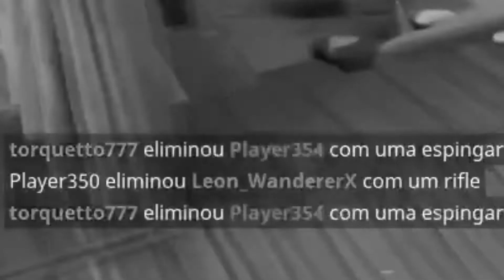FORTNITE - QUANDO VOCÊ É A ESPERANÇA DO TIME E DA AQUELA MITADA NO FINAL!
SABE QUANDO VC ESTA JOGANDO COM SEUS AMIGOS E VC É O ÚNICO A FICAR VIVO?

SABE QUANDO VC É O ÚNICO A FICAR VIVO VAI TER QUE ENFRENTAR UM SQUAD?

ASSIM FOI NESSE PARTIDA EMPOLGANTE DE FORTINTE!

▬ ▬ ▬ ▬ ▬ ✪ VIRA O PLAY E AJUDE O CANAL ✪ ▬ ▬ ▬ ▬ ▬
🔴► Loots ... Ajude o canal sem gastar nada e tenha sua mensagem na live!
🔴►Doações:EM BREVE

▬ ▬ ▬ ▬ ▬ ✪ VÍDEOS E LLIVES ✪ ▬ ▬ ▬ ▬ ▬
🔴► LIVES: sempre que possível (geralmente na sexta por volta das 23:00
🔴►VÍDEOS: É PARA SER 1 POR SEMANA

♚ - Joãozinho

▬ ▬ ▬ ▬▬ ▬ ✪ Comandos do NightBot ✪▬ ▬ ▬ ▬ ▬ ▬
● !pc
● !salve vira